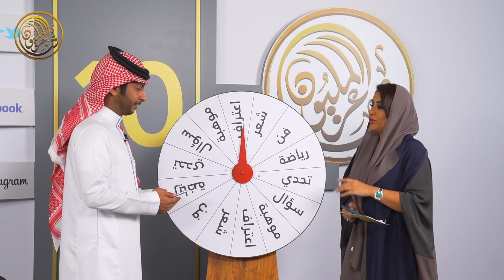مرحبا مليون مع الشاعر أحمد الجش المطيري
الشاعر السعودي أحمد الجش المطيري يتحدث عن قصيدة كتبها ردا على موقف لم يستطع الحديث عنه في الواقع ورسائل تحفيز في دائرة التحدي في حوار مرحبا_مليون مع الإعلامية فاطمة البلوشي